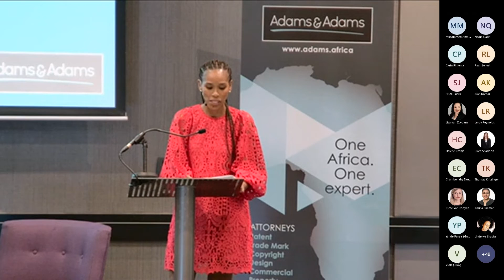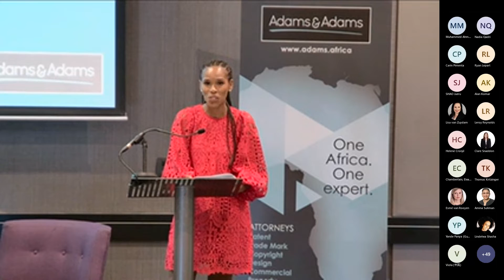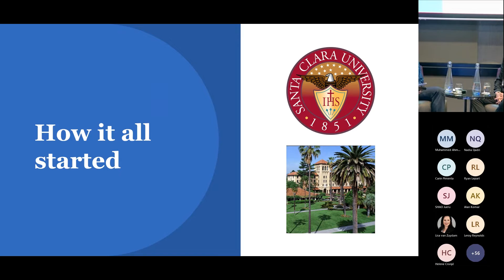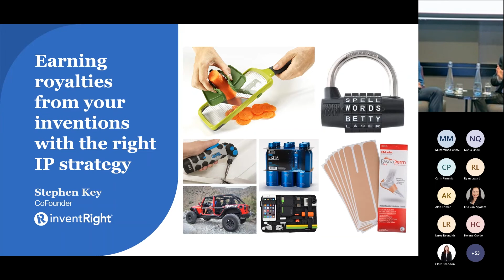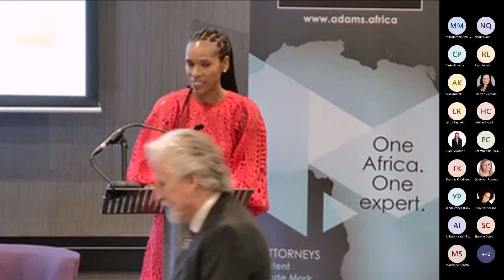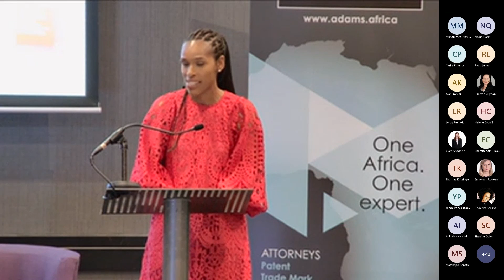Earning royalties from your inventions with the right IP strategy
Guest Speaker: Stephen Key – IP strategist for Fishbone Packaging